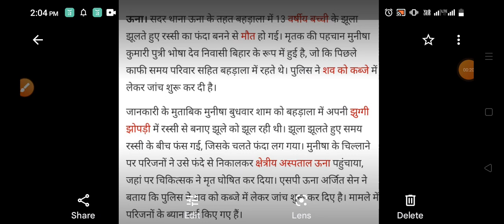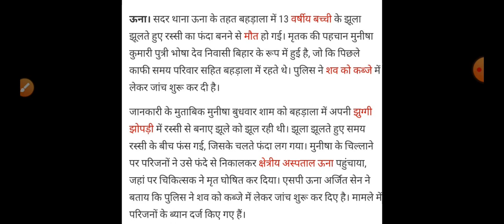मची चीख पुकार,हिमाचल में 13 साल की लड़की की मौत, Himachal Pradesh Breaking news